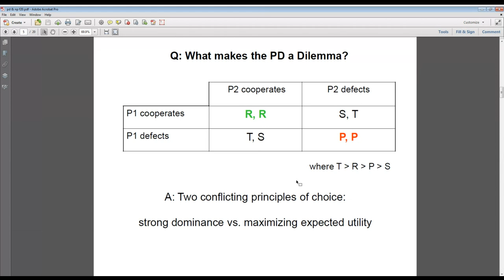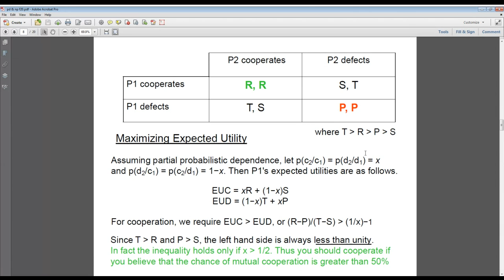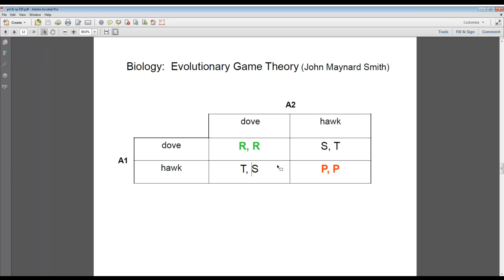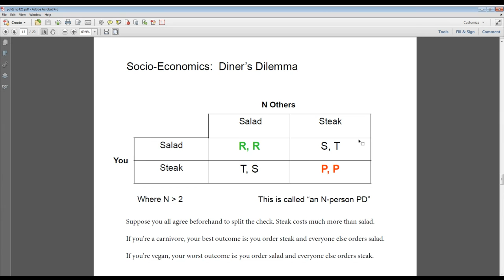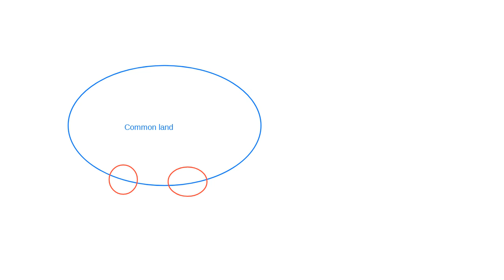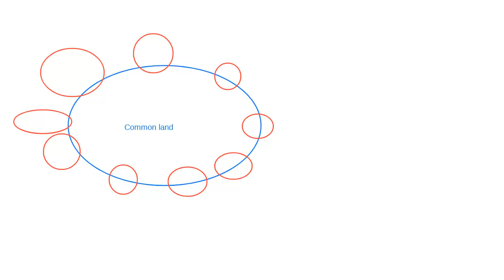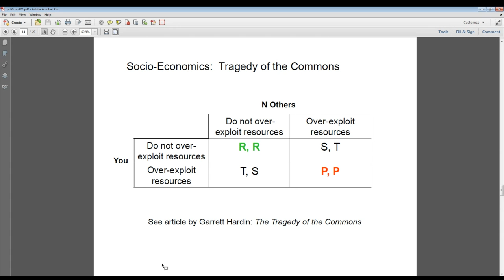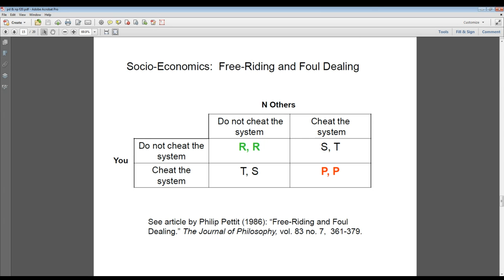PHIL 10200 Thursday Breakout Lecture, 11/26/2020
The Prisoner's Dilemma, lecture 2